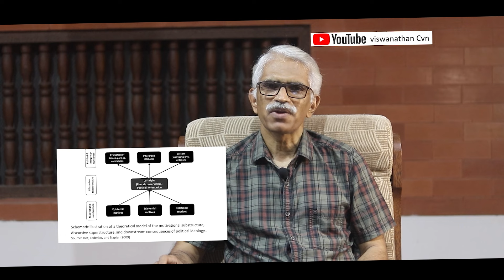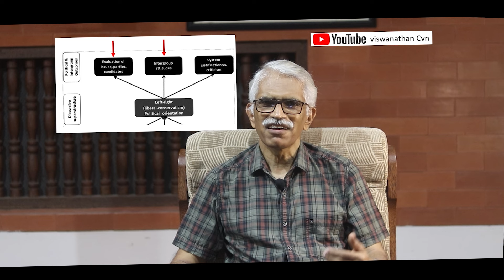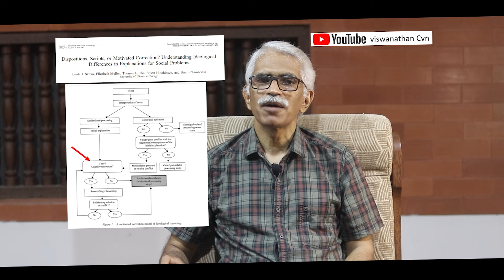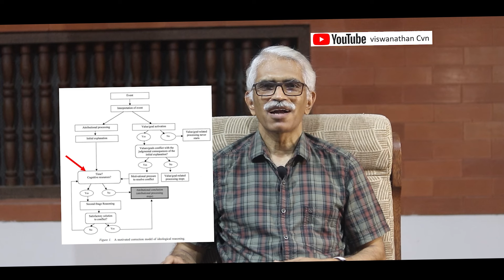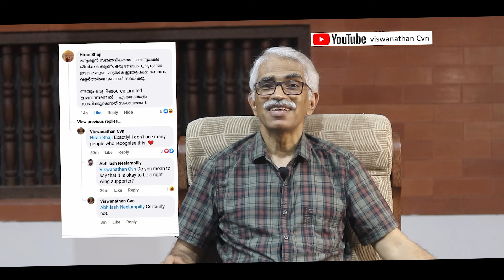ഭാഗം 2: ഇടതും വലതും- ഒരു മന:ശാസ്ത്ര സമീപനം . Left and Right- A psychological perspective: Part 2 .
This is the continuation of my earlier video, ഇടതും വലതും- ഒരു മന:ശാസ്ത്ര സമീപനം .A model of political ideology, consisting of   motivational substructure, discursive superstructure, and downstream consequences is presented and briefly explained, with examples. Reference: John T Jost . Left and Right: The Psychological Significance of a Political Distinction. Oxford University Press. 2021